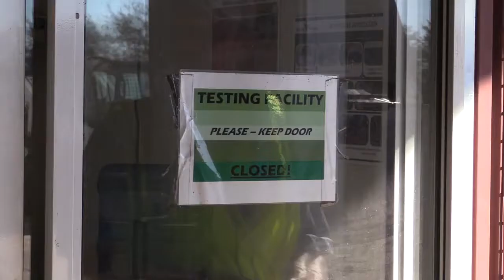Case Study - Biosecurity in a globalised world - Dan Willmann, Rocky Point Mulching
The increasing threat of exotic pests, weeds and disease that comes with globalisation has put biosecurity preparedness top of mind for Queensland based group, Green Fingers Potting Mix and Rocky Point Mulching.